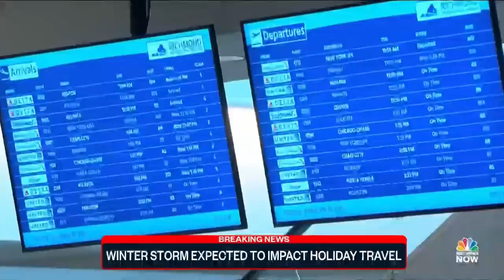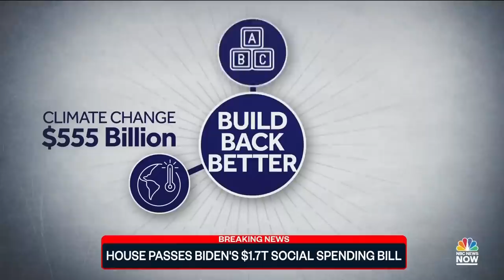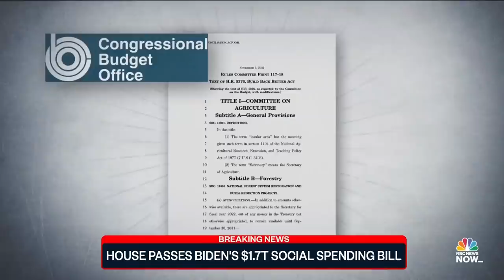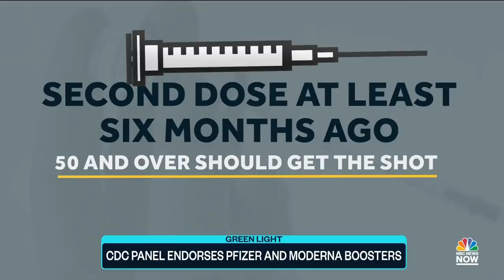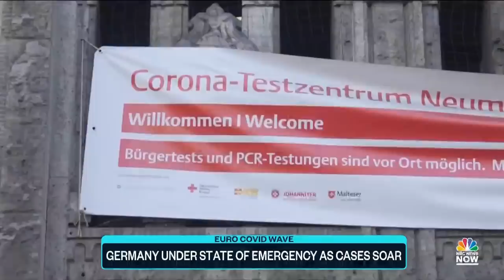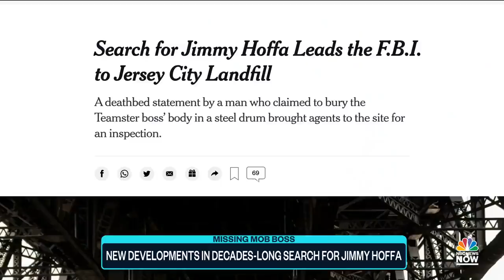Top Story with Tom Llamas - Nov. 19 | NBC News NOW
Kyle Rittenhouse acquitted on all charges, a second shooting outside of a high school in Aurora, Colorado, a storm system could derail Thanksgiving travel plans, the House passes the Build Back Better bill, and Covid-19 boosters now recommended for all adults in the U.S.